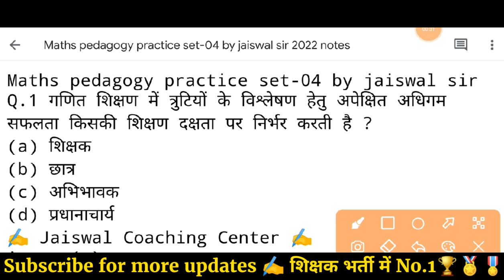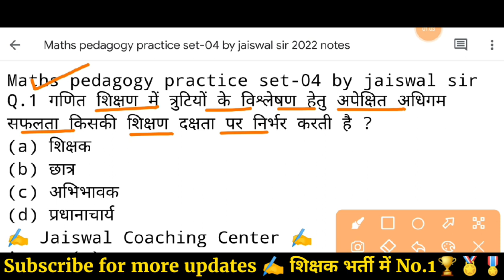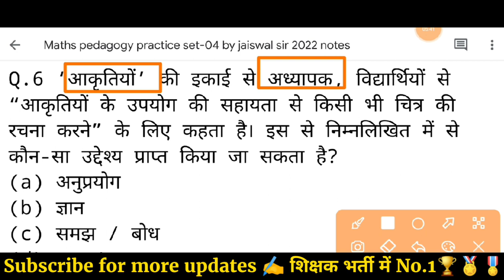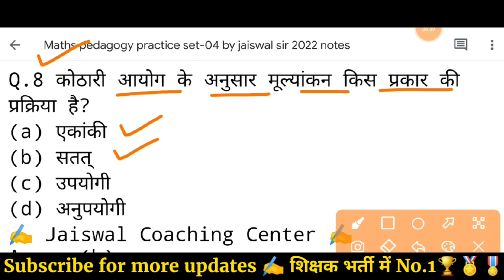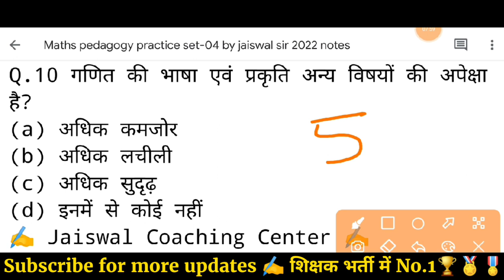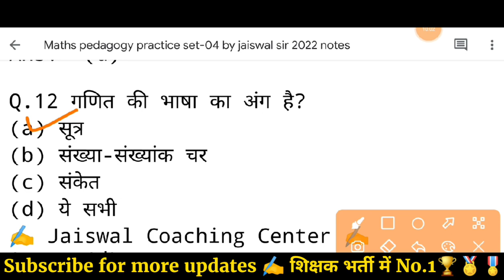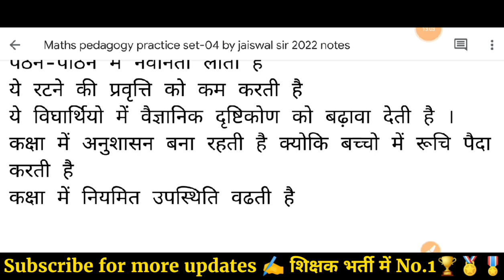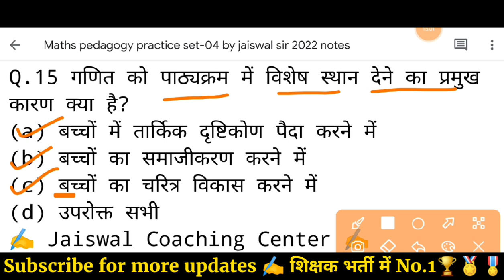MPTET -वर्ग 3 गणित | varg 3 maths pedagogy | Samvida varg 3 math class | varg 3 math practice set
MPTET -वर्ग 3 गणित | varg 3 maths pedagogy | Samvida varg 3 math class | varg 3 math practice set | VARG 3 MATHS CLASSES | MPTET VARG 3 | SAMVIDA VARG 3

varg 3 math classes
varg 3 maths practice set
varg 3 math
varg 3 math classes jaiswal sir
varg 3 math classes by jaiswal sir
varg 3 maths paper 2011
varg 3 math pedagogy classes
mptet varg 3 math classes
jaiswal coaching center varg 3
jaiswal classes
varg 3 ka paper
varg 3 exam date 2022
varg 3 classes 2022
mptet varg 3 maths pedagogy
mptet varg 3 maths
mptet varg 3 math practice set
mptet varg 3 maths syllabus
mptet varg 3 old paper math
samvida varg 3 maths classes
samvida varg 3 maths syllabus
samvida varg 3 maths paper
samvida varg 3 math practice set
samvida varg 3 math ke question